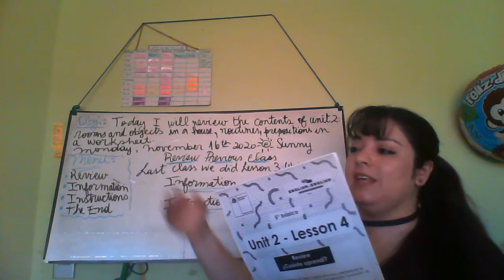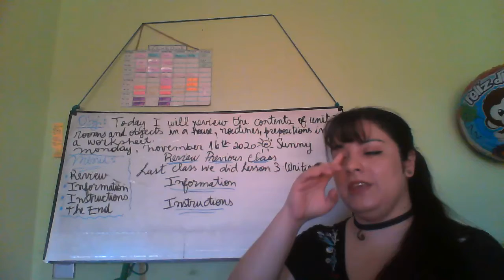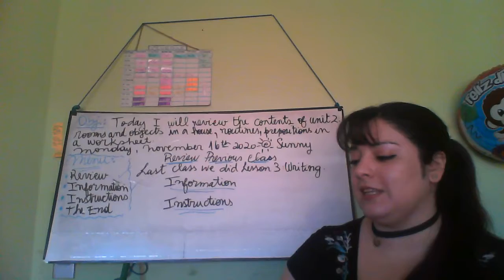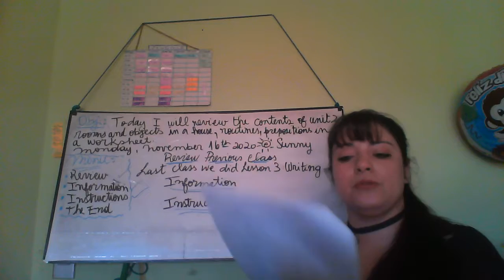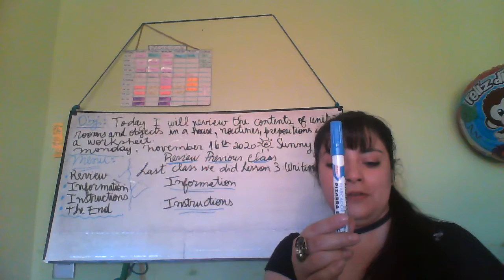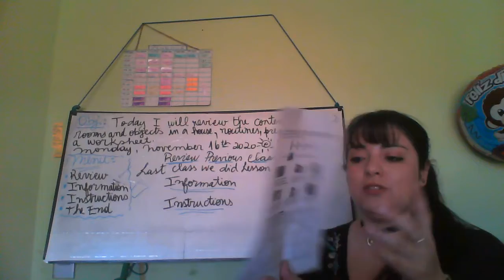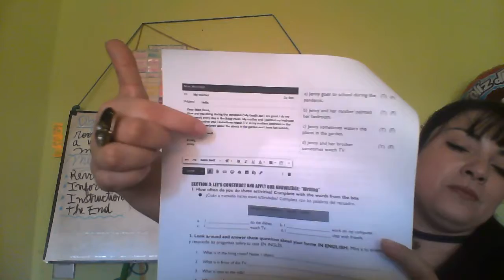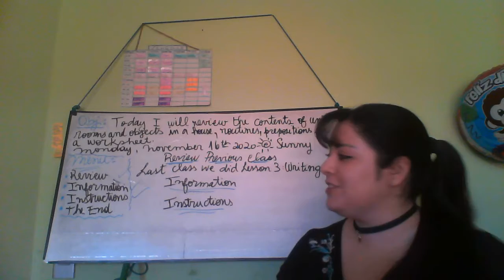Clase 18 de Quinto basico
En este video verás las intrucciones para realizar la guía de trabajo de resumen de la Uniad 2: sobrelugares de la casa, objetos y rutinas del hogar.